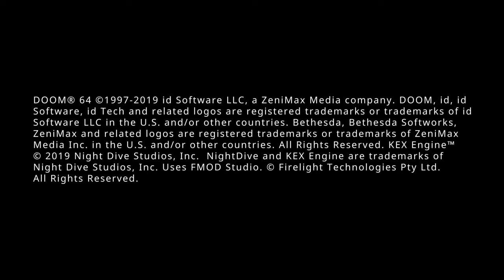DOOM 64 gameplay preview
DOOM 64